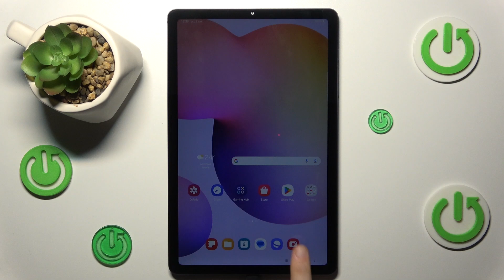Jak zmienić rozdzielczość nagrywania wideo na Samsung Galaxy S6 Lite? - Dostosuj jakość filmów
Cześć! W dzisiejszym filmie na kanale HardReset.Info pokażemy Ci, jak zmienić rozdzielczość nagrywania wideo na Samsung Galaxy S6 Lite. Dostosowanie rozdzielczości nagrywania wideo pozwala kontrolować jakość filmów, które rejestrujesz, oraz wpływa na ilość miejsca, jaką zajmują one na Twoim urządzeniu. Przeprowadzimy Cię krok po kroku przez proces zmiany tych ustawień, abyś mógł wybrać odpowiednią rozdzielczość dla swoich potrzeb. Jeśli film okazał się pomocny, nie zapomnij o subskrypcji naszego kanału i łapce w górę!

Jak zmienić jakość nagrywania wideo na Samsung Galaxy S6 Lite?
Jak ustawić rozdzielczość wideo na Samsung Galaxy S6 Lite?
Jak dostosować rozdzielczość nagrania na Samsung Galaxy S6 Lite?
Jak wybrać jakość filmu na Samsung Galaxy S6 Lite?
Jak zmniejszyć lub zwiększyć rozdzielczość wideo na Samsung Galaxy S6 Lite?